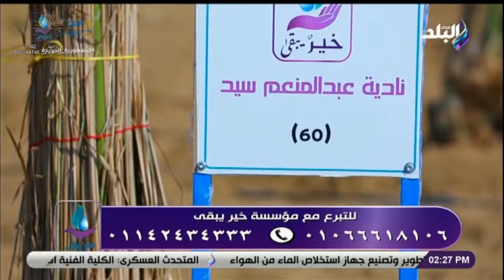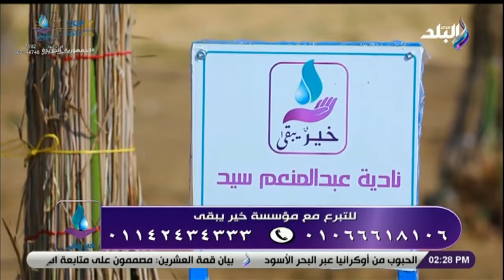حكاية مصرية - الحلقة الكاملة 16-11-2022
برنامج حكاية مصرية، الذي تقدمه الفنانة هالة فاخر
حلقة اليوم 16 نوفمبر 2022 من برنامج حكاية مصرية الذي تقدمة الفنانة هالة فاخر وفيها لقاء مع الشيخ على عبد الجيد يستعرض أهم إنجازات مؤسسة خير يبقى و بعض المواقف من سير السلف و إذا ذهب الوفاء نزل البلاء ، و لقاء مع د. ياسر بدران ود. محمد هنداوي  و الطريقة الصحيحة لعلاج مشاكل الذكورة عند الرجال بدون جراحة ، و متعافي من الإدمان أنا فخور بنفسي وبالتغيير بعد 20 سنه من التعاطي و الإدمان بدأ معاه بحاجه غريبة  و العلاج بالعمل كيف يتحول المدمنون لأصحاب أعمال ناجحة و متعافي من الإدمان يكشف آثار تأخر جرعات التعاطي وأعراض الإنسحاب

برنامج "حكاية مصرية" تقديم  الفنانة هالة فاخر، هو برنامج  سيتم فيه عرض نماذج مصرية ناجحة بامتياز استطاعت تتحدى الصعاب لتصل الى الدرجات العلى، وهو صوت لكل شخص ناجح ومتميز في بلادنا الحبيبة مصر وتشجيعهم ليكونوا قدوة لكثير من المصريين.،